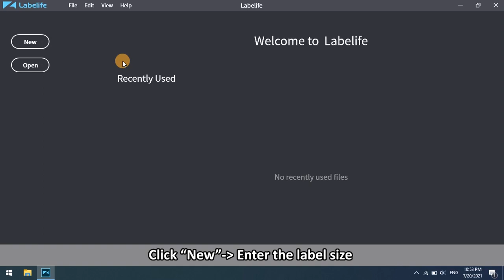Add barcode&QR code